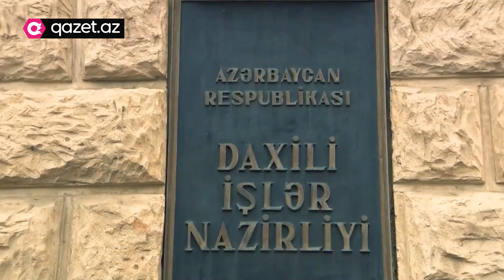Vilayət Eyvazov sıra baxışı keçirib